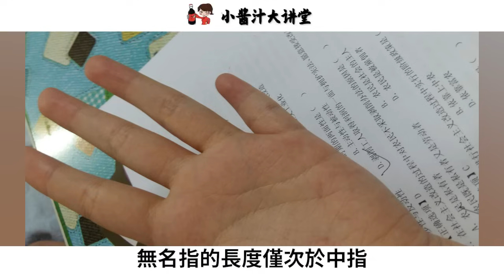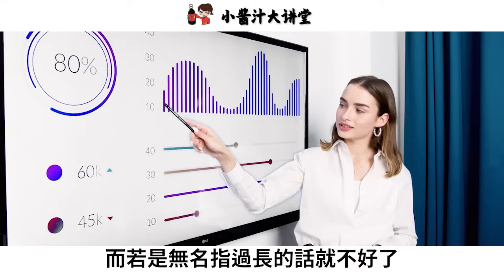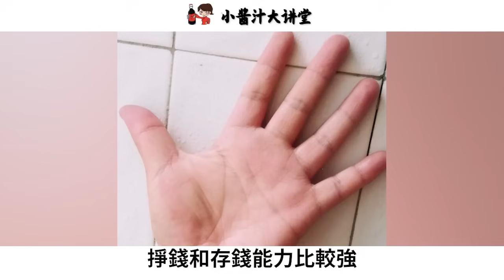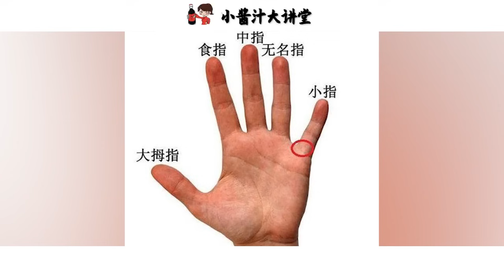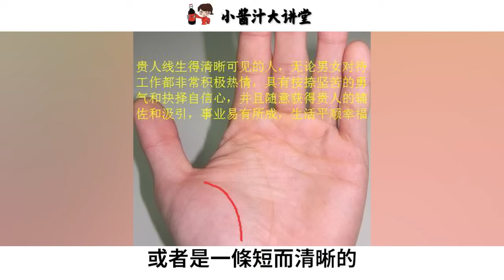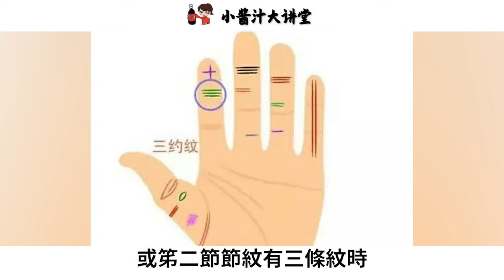無名指看命運，九種類型九種命，勞碌命，享福命，大富大貴命......你哪種就是哪種命！